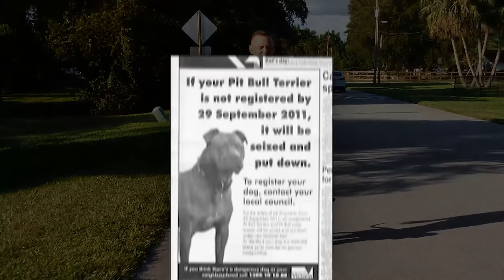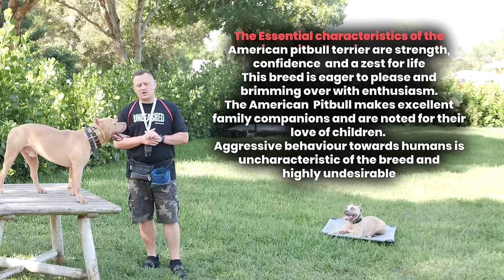Is the PIT BULL Right For You?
The PITBULL is probably THE most controversial dog breed worldwide - marred by a significant number of bite incidents, some tragically resulting in human fatalities. Despite this reputation, passionate advocates ardently defend the breed, vehemently opposing government efforts to ban the Pitbull. If you're considering adding a Pitbull puppy to your family, be sure to watch this video right until the end!

If you want to learn how to train your dog to be the best that it can be, check out our FREE COURSE "DECODED"

At American Standard Dog Training, we set the standard for all dog training – All Ages, All Breeds, All Issues!  🐾🐶🐕  Our mission is to help dog owners across the globe 🌎 take themselves and their dogs from zero to hero in all aspects of dog training, obedience and behavior!

✅ Dog Training Equipment:

☑ Daily Uploads on Social Media!

( dog and puppy training), (law enforcement K9 training), and
(online dog training courses for puppies and adult dogs)